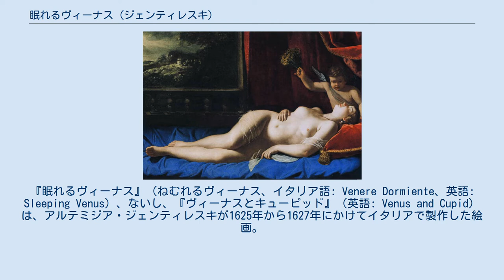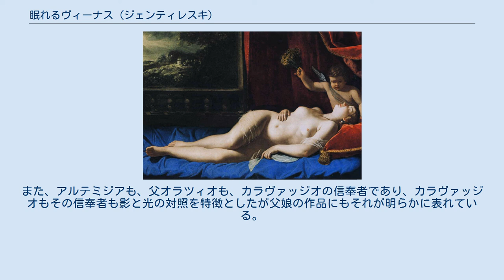眠れるヴィーナス (ジェンティレスキ)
アルテミジア・ジェンティレスキの作品
『眠れるヴィーナス』（ねむれるヴィーナス、イタリア語: Venere Dormiente、英語: Sleeping Venus）、ないし、『ヴィーナスとキューピッド』（英語: Venus and Cupid）は、アルテミジア・ジェンティレスキが1625年から1627年にかけてイタリアで製作した絵画。
青いベッドカバーと、タッセル（房飾り）の付いた豪華なクリムゾン（濃赤色）と金色の枕の上に横たわって眠るヴィーナスを描いた作品である。
彼女は、太股と左腕にかかった透明なリンネル（亜麻布）の薄い布切れ以外、何も身につけていない。
彼女の息子であるキューピッドは、濃い色合いの孔雀の羽を扇にして、眠りに落ちようとしている母に風を送っている。
キューピッドはヴィーナスへ、敬愛するような恍惚の表情で視線を送っている。
 背景には、外に開かれた窓があり、月夜の光景が置かれており、そこにはヴィーナスに捧げられた神殿が描かれている。
ヴィーナスの顔は、豊頬、重いまぶた、高い鼻、小さく突き出た顎に描かれており、ジェンティレスキ自身の顔の特徴を反映している。
身体の動きは自然で、ヴィーナスの右手は軽く右脇腹に置かれ、両脚は優美に閉じられている。
この作品は、図像学的構成と画家のスタイルによって、写実主義と古典主義を融合させたものである。
 アルテミジア・ジェンティレスキのスタイルは、彼女の父オラツィオ・ジェンティレスキから深く影響されたものであった。
アルテミジアは、父の工房で父と共に働き、父から学んだ。
父オラツィオは、当時の習慣を無視し、友人であったアゴスティーノ・タッシの下に娘を修行に出した。
しかし、タッシは、アルテミジアの修行期間を通して、彼女に性的暴行を加え続けた。
彼女はタッシを訴え、有罪の判決が下ってタッシは追放されたが、ジェンティレスキの評判も大きく傷つけられることとなった。
このレイプ被害の経験は、彼女の経歴と美術上のスタイルに大きな影響を与えた。
彼女の初期の作品の多くは、『ホロフェルネスの首を斬るユーディット (Judith Slaying Holofernes)』のように、タッシとその行いへの怒りを反映したものである。
一部の研究者は、彼女の作品が、レイプとその後タッシを訴えた裁判と結び付けられて解釈されることがしばしばあったことを指摘している。
また、アルテミジアも、父オラツィオも、カラヴァッジオの信奉者であり、カラヴァッジオもその信奉者も影と光の対照を特徴としたが父娘の作品にもそれが明らかに表れている。